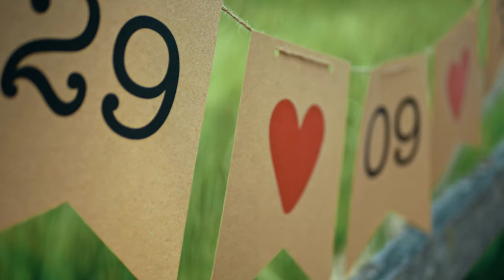Dinu & Anca • Save The Date • PanasonicGH5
| Fine Art Photographer and Videographer

►►► SPECS:
Exported Resolution: 3840x2160 (Ultra HD)
Shot in 4K 30fps and 60fps on the Panasonic Lumix GH5
Edited and Graded in Adobe Premiere